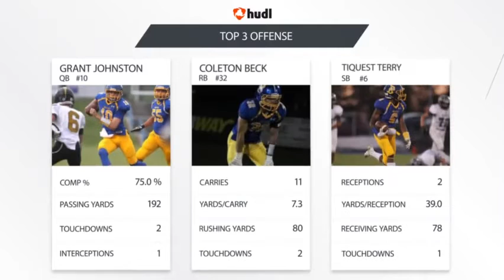Recap Blacksburg vs Cave Spring 2016